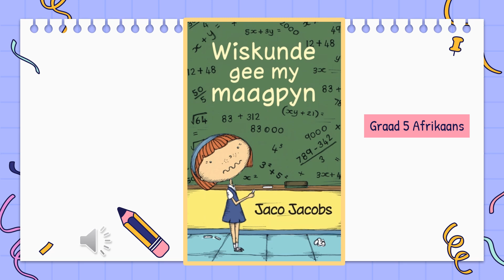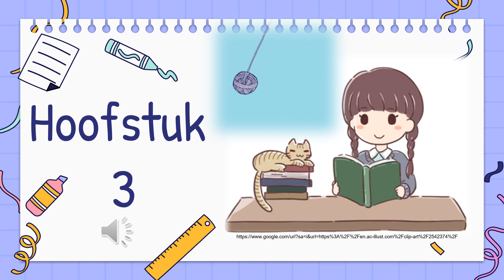Wiskunde gee my maagpyn hoofstuk 3